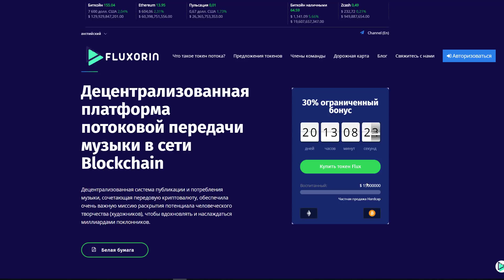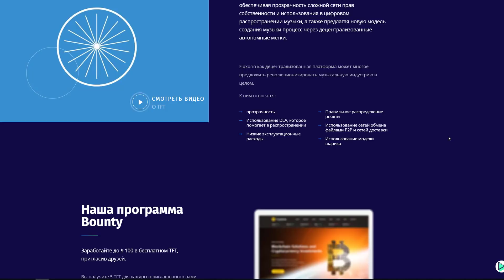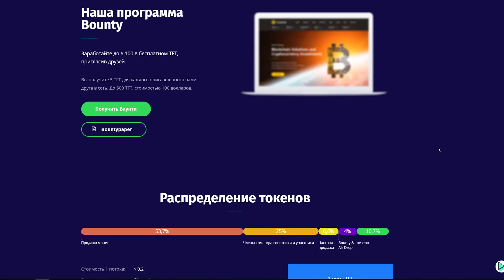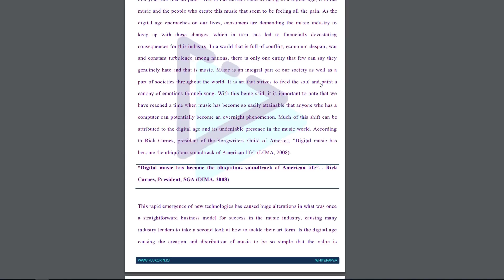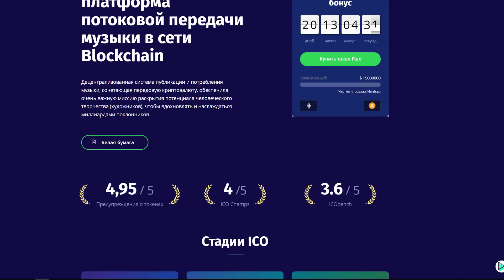FLUXORIN.io | Обзор ICO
Децентрализованная платформа потоковой передачи музыки в сети Blockchain
Децентрализованная система публикации и потребления музыки, сочетающая передовую криптовалюту, обеспечила очень важную миссию раскрытия потенциала человеческого творчества (художников), чтобы вдохновлять и наслаждаться миллиардами поклонников.